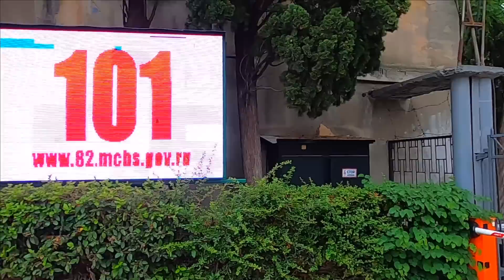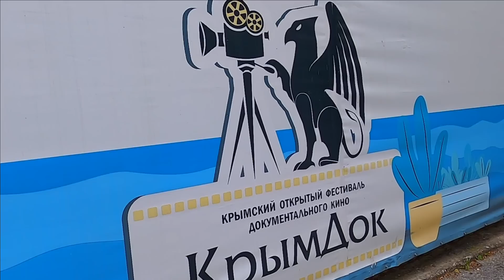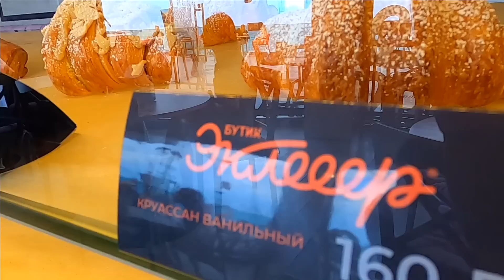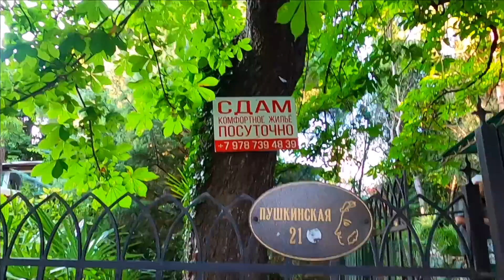▶️ Ялтинская киностудия. Набережная. Море .Пляж Бутик эклеров. Крым / Жизнь в Ялте